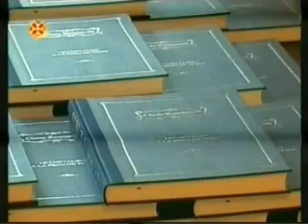''ვეფხისტყაოსნის'' ფრანგული და ინგლისურენოვანი გამოცემების პრეზენტაცია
18 სექტემბერს, საქართველოს კულტურისა და ძეგლთა დაცვის სამინისტროში, „ვეფხისტყაოსნის" პირველი სტამბური გამოცემის 300 წლისთავთან დაკავშირებით, გაიმართა ინგლისურ და ფრანგულენოვანი "ვეფხისტყაოსნის" პრეზენტაცია.

აღნიშნული გამოცემები საქართველოს კულტურისა და ძეგლთა დაცვის სამინისტროსა და გაეროს განათლების, მეცნიერებისა და კულტურის ორგანიზაციის (UNESCO) დაფინანსებით, UNESCO-ს 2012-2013 წლების „მონაწილეობის პროგრამის" ფარგლებში განხორციელდა.

„ვეფხისტყაოსნის" პირველი ბეჭდური გამოცემის 300 წლისთავი იუნესკოს 36-ე გენერალური კონფერენციის გადაწყვეტილებით იუნესკოს მონაწილეობით აღინიშნება.

„ვეფხისტყაოსნის" ინგლისური თარგმანი ეკუთვნის მარჯორი უორდროპს, ხოლო ფრანგული სერგი წულაძეს. ორივე გამოცემა დასურათებულია ს. ქობულაძის მიერ შესრულებული ილუსტრაციებით.

თარგმანები გამოსცა ბაკურ სულაკაურის გამომცემლობამ. გამოცემას ორგანიზებას უწევდა სსიპ. გიორგი ჩუბინაშვილის სახელობის ქართული ხელოვნების ისტორიისა და ძეგლთა დაცვის ეროვნული კვლევის ცენტრი, საქართველოს იუნესკოს საქმეთა ეროვნული კომისიის მხარდაჭერით.

ღონისძიებას დაესწრენენ საქართველოს კულტურისა და ძეგლთა დაცვის მინისტრის მოადგილე ბადრი ბაგრატიონ-გრუზინსკი, დიპლომატიური კორპუსისი წარმომადგენლები, მწერლები, გამომცემლები, მოწვეული სტუმრები.